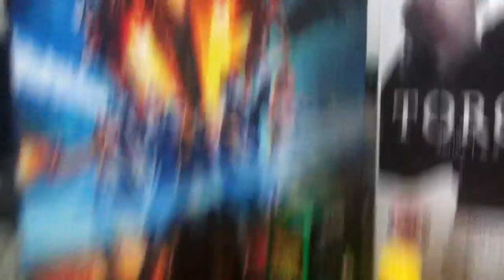Turtle Guys random review season 1 part 3